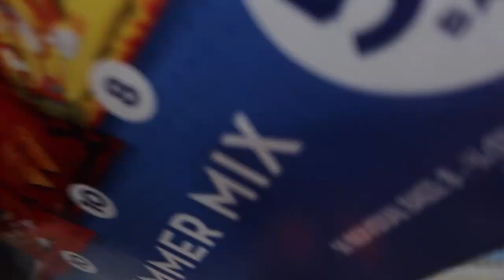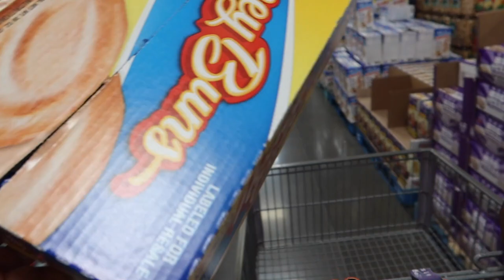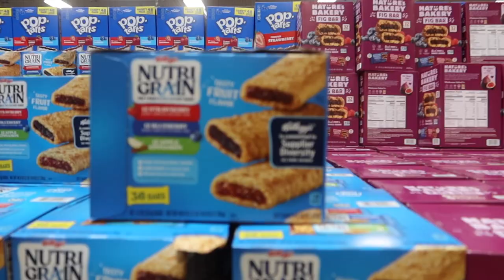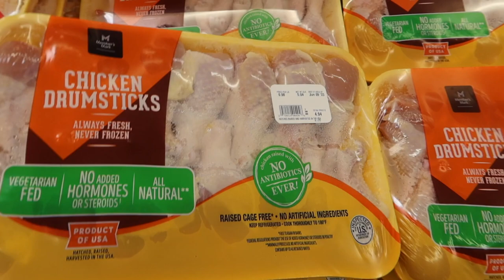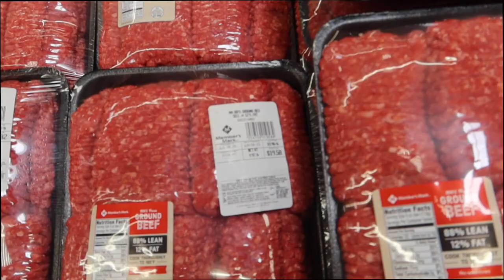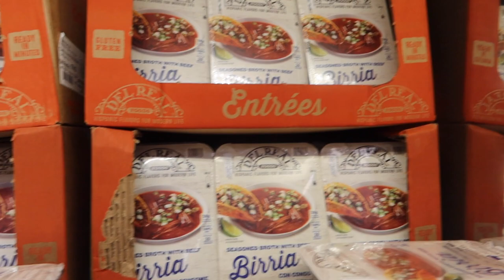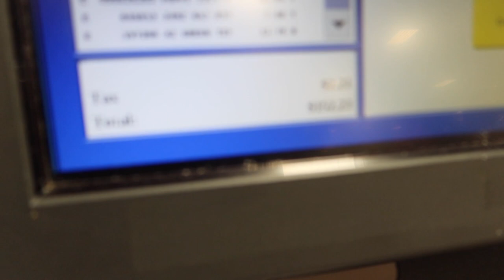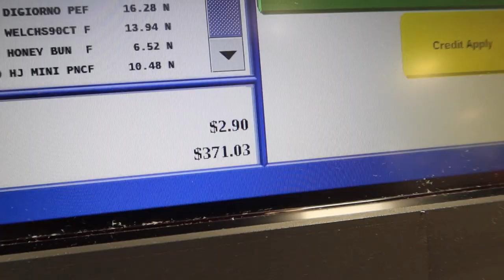SHOP WITH ME AT SAM'S CLUB FOR THE SUMMER TIME FOR A FAMILY OF 7 ON A $400 BUDGET !